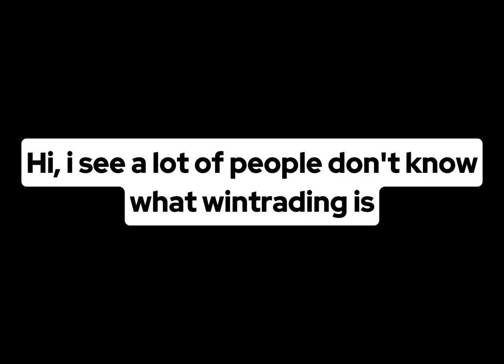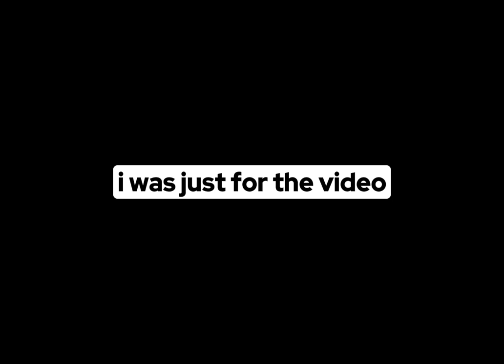WHAT IS WINTRADING?